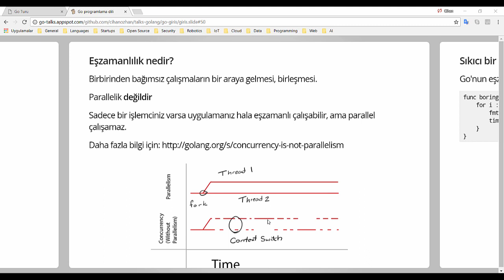İleri Seviye Programlama : Eşzamanlılık ve Paralelizm Nedir?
Bu video "Go Programlama Dili" kursumun Eşzamanlılık bölümünün giriş videosudur. Concurrency/Eşzamanlılık ve paralel programlama mantığını anlamak için öncelikle bilgisayar-işlemci çalışma mantığı ve temellerini anlamalısınız. Bu nedenle bu videoyu genele açık olarak paylaşıyorum.

Not: Bu video bir programlama diline bağımlı olmadan, yani tüm programlama dilleri için geçerli olacak şekilde eşzamanlılık temellerini anlatmaktadır.